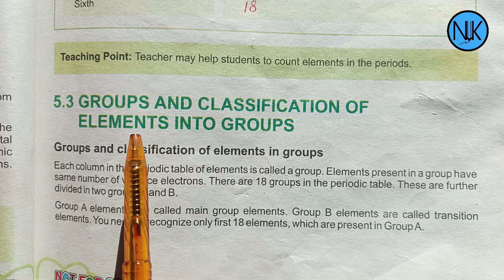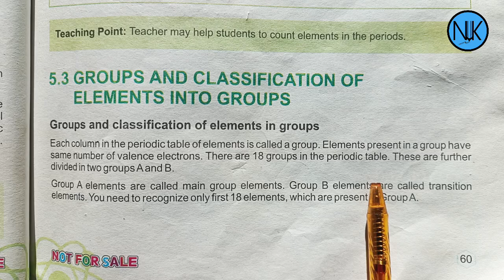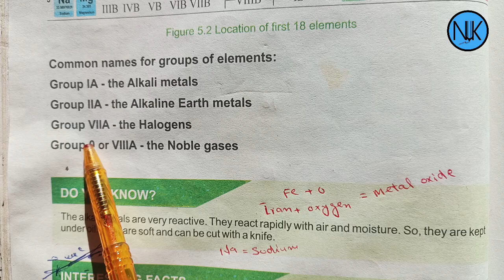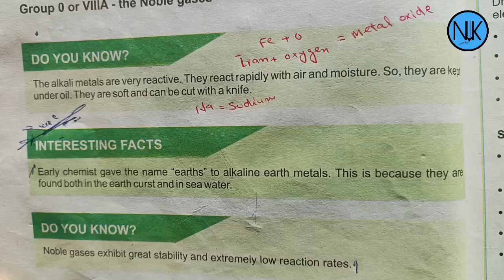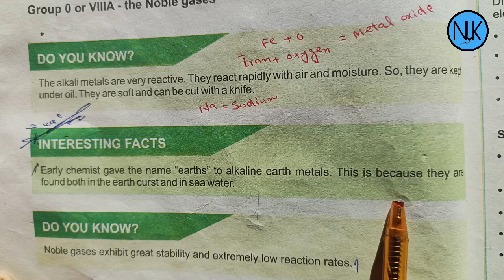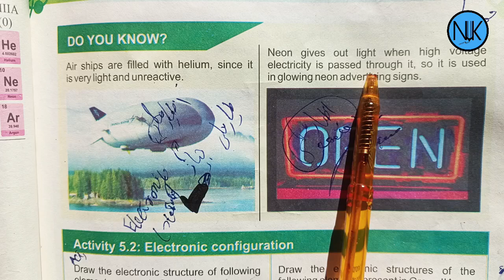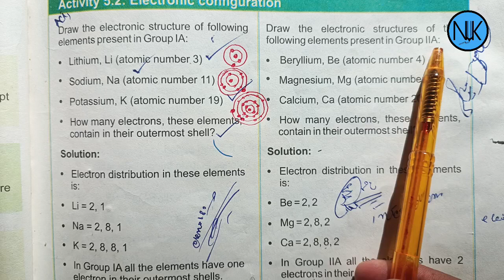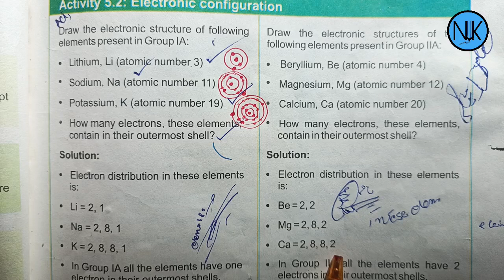Science Class 8th | unit#05 |Biotechnology | Periodic Table| Kpk Textbook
Groups and classification of elements into groups
unit 5
class 8th
سائنس کلاس ہشتم
سائنس کلاس 8
8سائنس
snc 2022
unit 5
class 8th
سائنس کلاس ہشتم
سائنس کلاس 8
8سائنس